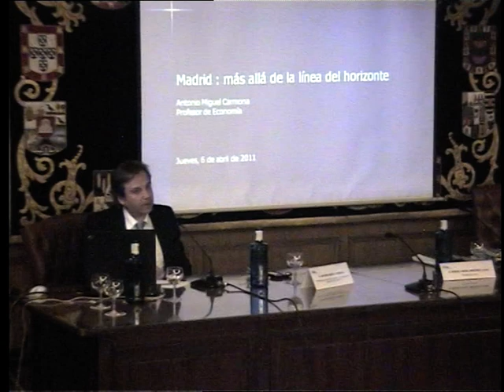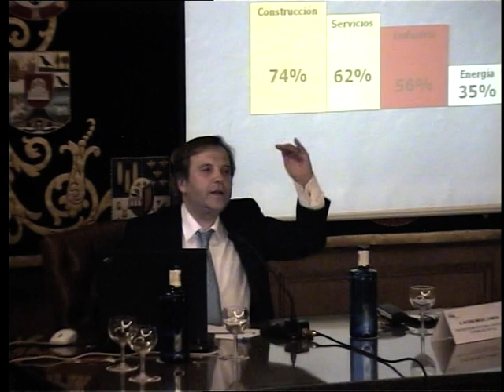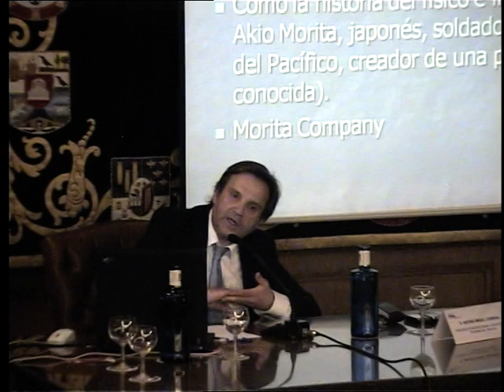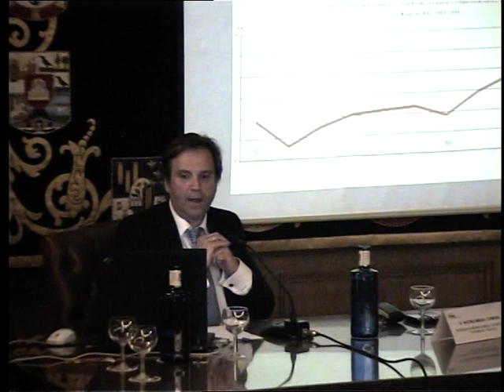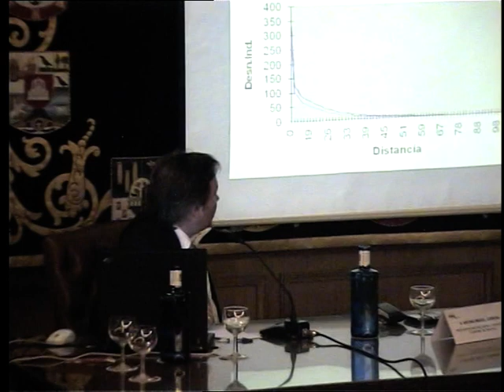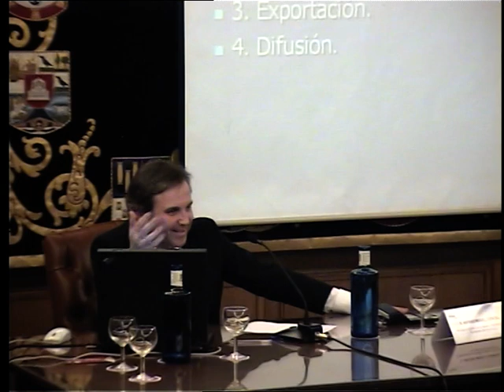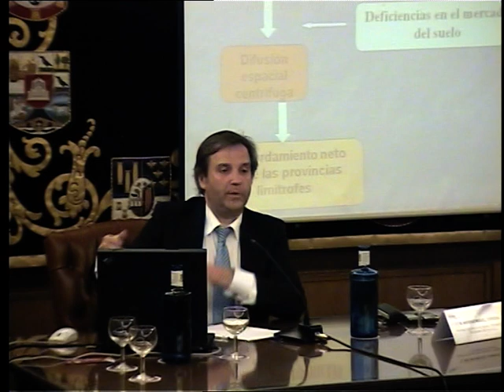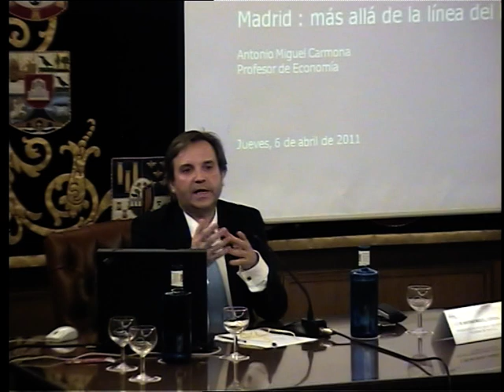Jornada AIIM "Madrid: Más allá de la Línea del Horizonte" por Antonio M. Carmona. COIIM 2011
Conferencia-coloquio "Madrid: Más allá de la Línea del Horizonte" a cargo de D. Antonio Miguel Carmona, Profesor de Macroeconomía. Organizada por la Asociación de Ingenieros Industriales de Madrid (AIIM) y celebrada el día 7 de abril de 2011 en el salón de actos del Colegio Oficial de Ingenieros Industriales de Madrid (COIIM).